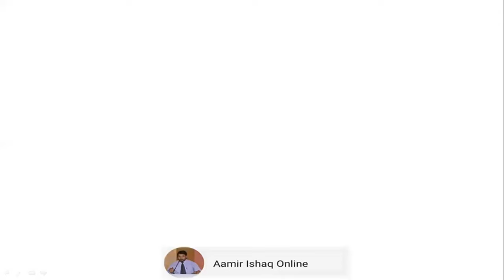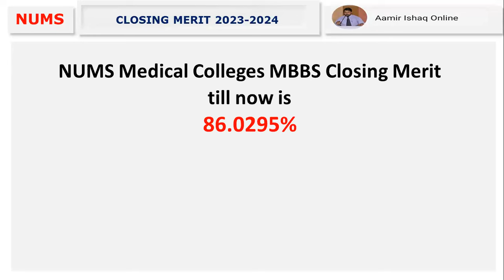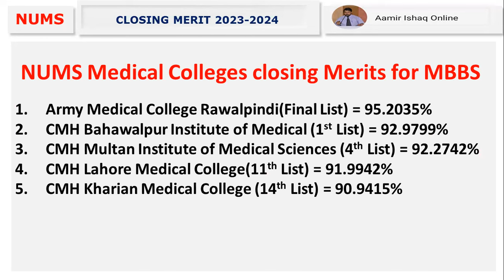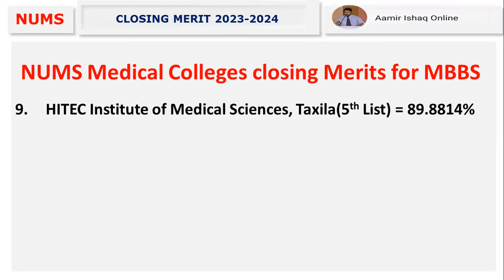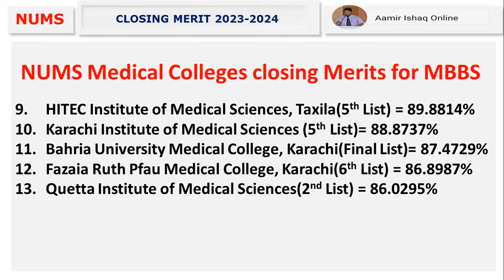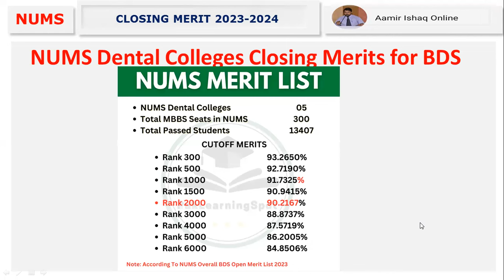NUMS closing merits for MBBS and BDS 2023-2024 || College wise complete analysis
uhs mbbs bds closing merit 2023